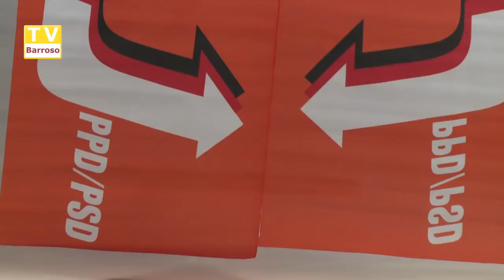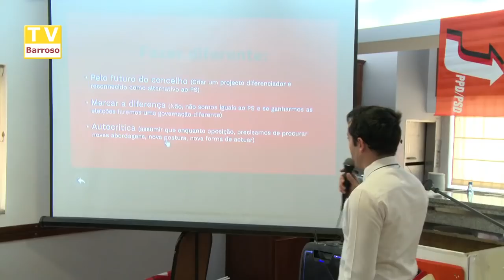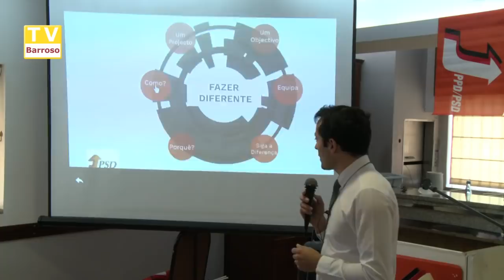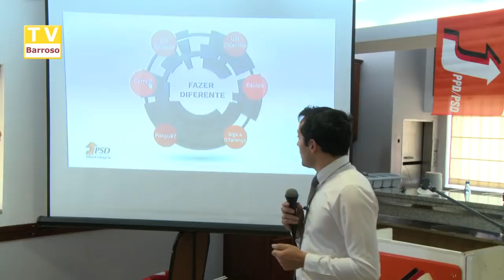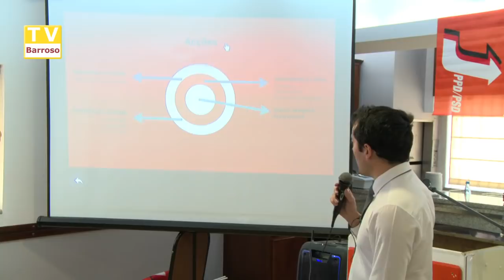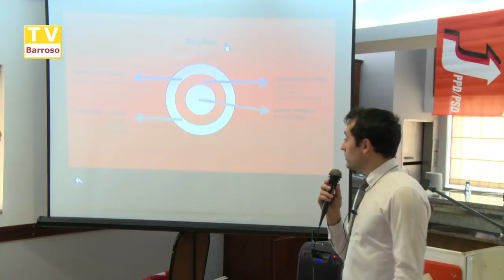Tomada de posse - PSD Montalegre 2019